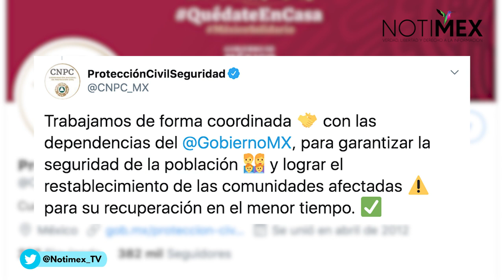Fuerzas federales auxilian a familias afectadas por Cristóbal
Personal de la Coordinación Nacional de Protección Civil, la Guardia Nacional y de la Secretaría de Marina acudieron al municipio de Tekax, Yucatán, para rescatar a las familias que se encontraban atrapadas por las inundaciones que ocasionó la tormenta tropical Cristóbal.